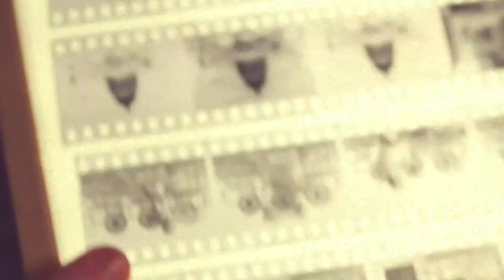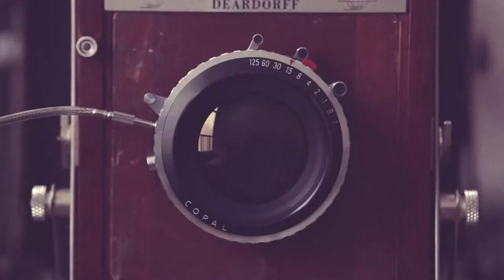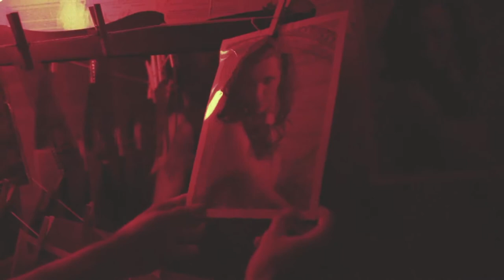Shadow (feat. Lyrics Born and White Hinterland)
Track: ALAN WILKIS - "Shadow"(feat. Lyrics Born and White Hinterland)

SHADOW is the second installment from PRINTS, a series of singles by Brooklyn-based recording artist and producer, Alan Wilkis. The song is a collaboration between Wilkis, Lyrics Born and White Hinterland.

Stream and download "Shadow" and its accompanying remixes
Cast: Brian McCarthy, Amanda Allyse Magyar, Chris Boas, Patti Van Dyke, Geordie Broadwater, Michael Newman, Roland Da Rold, Guy Galloway
Production Company: Lucky Branded Entertainment
Executive Producer: Jonathan Rosen
Producer: John Zhao
Director of Photography: Corey Fontana
Assistant Camera/Gaffer: Roland Da Rold
Grip: Michael Newman, Jacob Rhodes
Art Directors: Claire Ensslin & Jacob Rhodes
Wardrobe Design: Lauren Rosen & Erin Pope
Makeup Artist: Sarah Graalman
Production Assistants: Guy Galloway, Mona Hassan, Hannah Bae
Editor: John Zhao
Colorist: Tristan Kneschke
VFX: Michael Lawrence
Shot on Canon 5D and 7D.